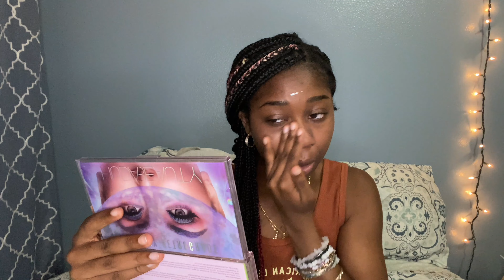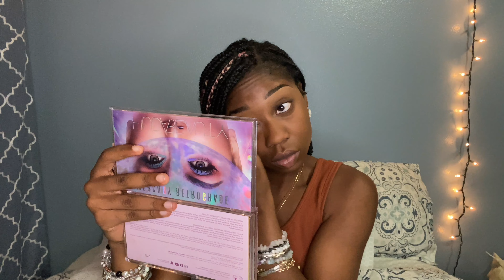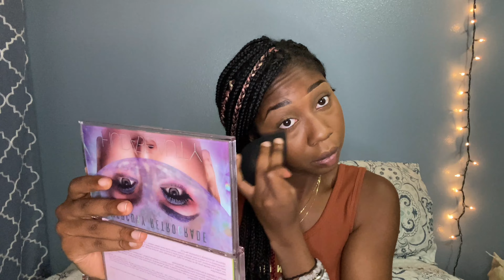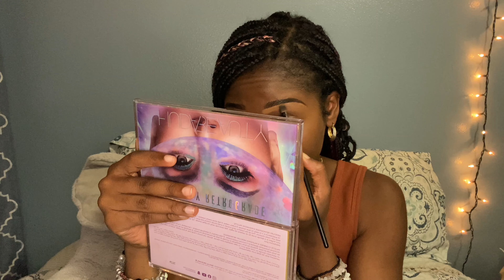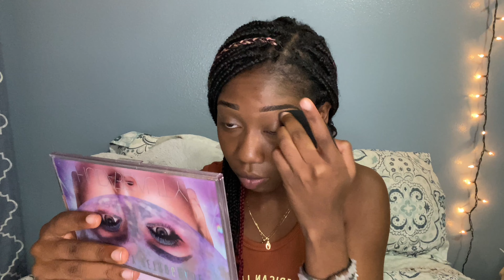my in-depth everyday makeup routine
hi my loves!! im finally back and im really sorry for being gone. i was having a hard time recording this plus it was crunch time at school so i really was distracted by many other things. im finally done with my term so hopefully i can put more videos out for you all. i also want to thank you guys for all your comments, likes, and follows on my other social media platforms. i didnt even realize so many of you were waiting on my upload and it honestly just warmed my heart. thank you so much! also im not sure how you guys feel about long videos LOL. i always try to shorten them for yall but. thats not me. when i get in front of a camera i talk alotttttt because i like talking to yall & i hope yall will engage and talk back to me lol. i hope you guys enjoy this one and i'll see you next time!! love ya!!

time stamps ♥
-eyebrow prep 2:57
-face prep  3:40
-cleaning up brows 5:42
-base 7:22
-editing brows AGAIN lol 9:14
-blush, highlight, etc 11:04
-eyes 12:45
-lashes & dots 14:37
-lips 15:54

products ♥
-super lash clear mascara by apple
-wet n wild photofocus powder: deep
-la girl proconceal: fawn
-maybelline fit me foundation: 356
-the james charles palatte
-mercury retrograde by huda beauty palatte
-natural face palatte
-maybelline lash sensational
- wet n wild eyeliner pencil: brown
-nyx butter gloss: praline